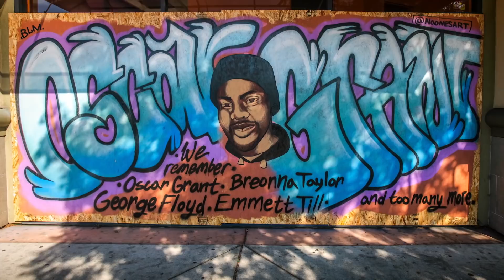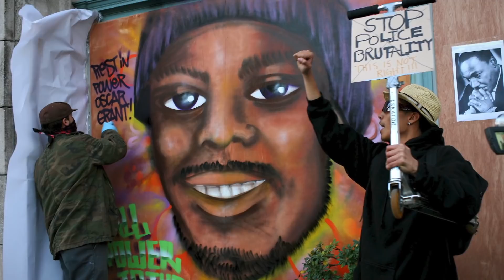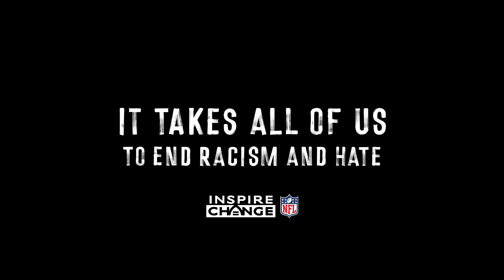Say Their Stories: Oscar Grant as told by Keith Ismael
“Nobody should have lost their life that night.”

@WashingtonNFL C @KeithIsmael honors the life of Oscar Grant and describes how Grant’s tragic death impacted the Oakland community.